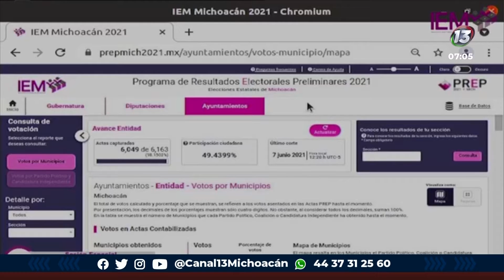PREP se trató de vulnerar en algún momento | Notitrece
El Programa de Resultados Electorales Preliminares PREP, así como la página del Instituto Electoral de Michoacán IEM, tuvo alrededor de 40 millones de visitas y algunas de ellas muy probable fueron para atacar el sitio web